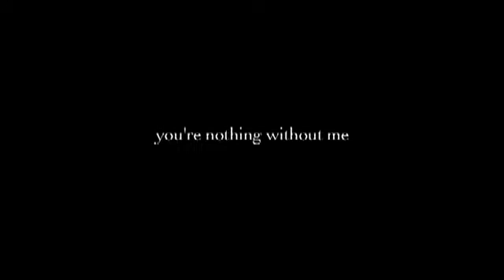PCMW TV - Episode 5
Re-edited audition footage